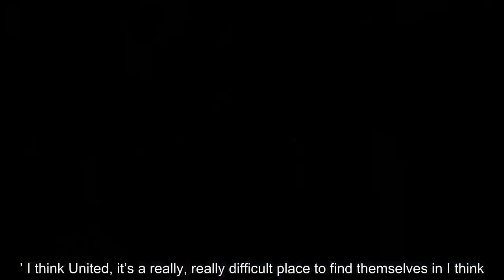How Man City are COPYING Sir Alex Ferguson’s Man Utd in the transfer market - Souness Man City News:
That’s the verdict of Sky Sports pundit Graeme Souness. The gap between neighbours Manchester United and Manchester City was on show in the Manchester derby last night as the visitors ran out comfortable 2-0 winners at Old Trafford. The two teams were a world apart in quality as Pep Guardiola’s side earned a victory that puts them on course for a second straight Premier League title and a 98-point finish, having ended last season amassing 100 points. It has meanwhile been claimed that Ole Gunnar Solskjaer’s United need to overhaul the majority of their squad in order to catch City and their main title challengers, Liverpool.  After last night’s loss, United trail league-leading City by 25 points while Liverpool are also a chasmic 24 clear of the Red Devils. And Souness believes one of the chief problems that has seen those two clubs soar clear of United is that the 20-time champions have not had a clear strategy in the transfer market. Meanwhile, he believes City’s clear ideas and the progress they have made means Pep Guardiola only needs to add a few players each window to bolster his team. And the former Liverpool midfielder thinks that is exactly what United legend Sir Alex Ferguson - who won 38 trophies in 26 years - used to do, with the club having yet to win a title in the six years since the Scot retired.   Souness said: “City are in a wonderful position where they’ve got a team that’s winning trophies.  “The nucleus is there, how they’re going to play is set. It’s just about cherry-picking. It’s what United did for years.  “They were top of the tree and could just go and pick out two or three players at the end of each season.  “They weren’t buying under pressure, they didn’t have to come into the team and be in the first eleven.     “They could pop in and out, have a good look at what they do and get their way eventually.  “Whereas now United are buying under pressure. That’s where the mistakes happen. What’s their priority? What positions? Is it a midfielder? Is it a defender?  “City know where they’re going, City know that Fernandinho is 33 and that’s an obvious thing [they need to address]. They can just cherry pick, they’re not buying under pressure.  “That’s when you don’t make mistakes.  “Like with Jorginho, ‘So we didn’t get him, there’ll be someone else that comes along next year.’ I think United, it’s a really, really difficult place to find themselves in I think.”